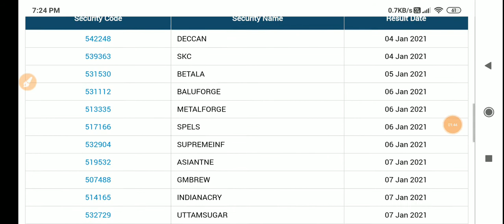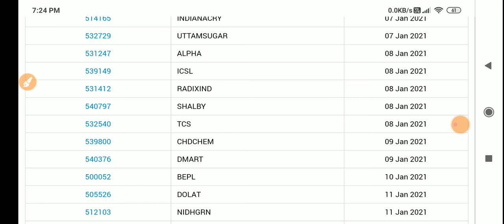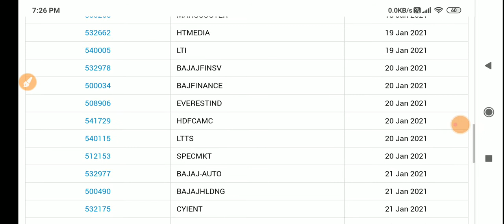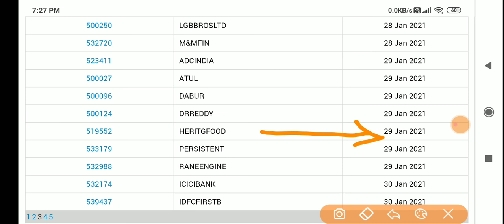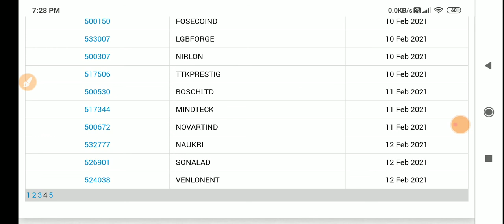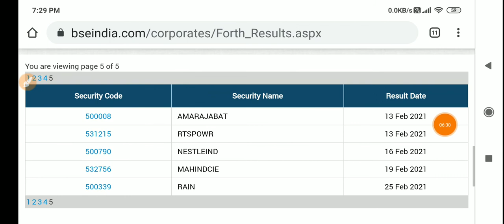December 2020 Quarter का Result कब आएगा? Part-1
Tcs
infosys
wipro
HCLTECH
HDFC BANK
HDFC LIFE
ICICI Securities
Nestle India
Rain Industries
Endurance Technologies
Jm Finance
Axis Bank
Colgate India
M&M Finance
Dabur
Dr.Reddy's Laboratories
ICICI Bank
IDFC First Bank
Bajaj Finance
Bajaj Finserv
HDFC AMC
Bajaj Auto
Bajaj Holding
JSW Steel
DMart
Tata Elexsi